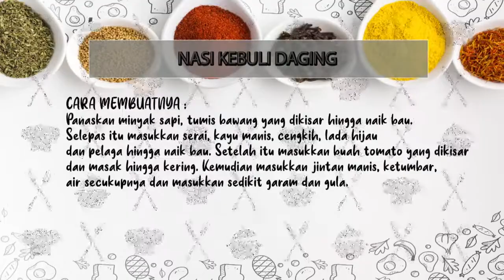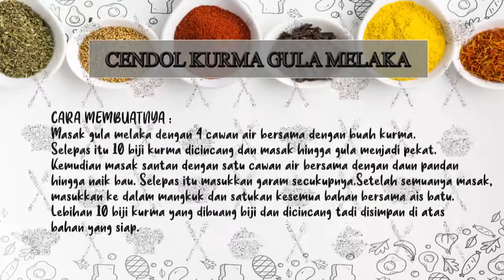Rampai Pagi 04 Mei 2021, Inspirasi Sajian Ramadan - Nasi Kebuli Daging